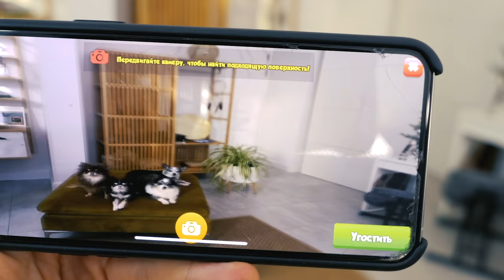ОТДАЛА ВСЕХ СОБАК ЧУЖОМУ ЧЕЛОВЕКУ НА НЕДЕЛЮ! НЯНЯ БЫЛА С МОИМИ СОБАКАМИ 24 ЧАСА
Я отдала всех своих собак! На целую неделю! Чужому человеку! Почему я это сделала, как это было - смотрите в видео, где я расскажу про свой первый опыт. Догситер - кто же это такой? Наконец-то я попробовала и узнала, что такое няня для собак! Она сидела с моими песиками 24 часа почти неделю! За это время произошло многое и об этом я тоже расскажу в видео!